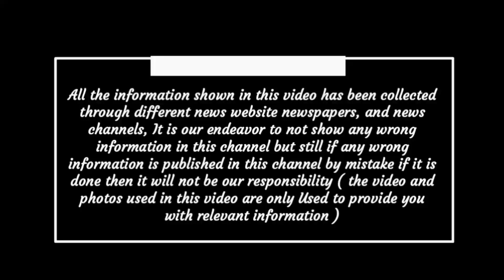Chhattisgarh latest news today